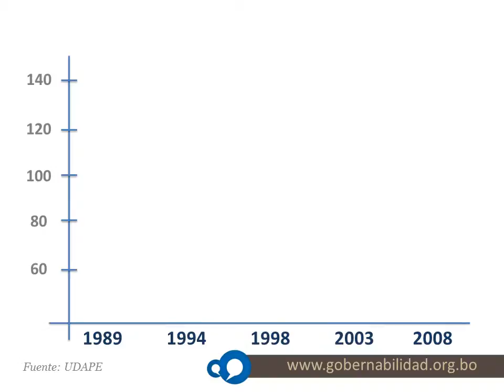Spot mortalidad - Gobernabilidad Democrática